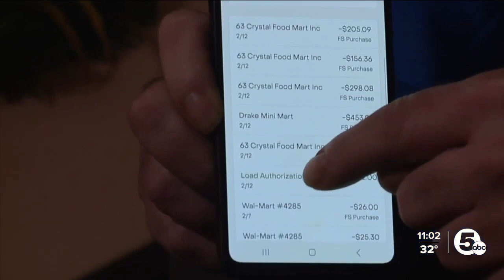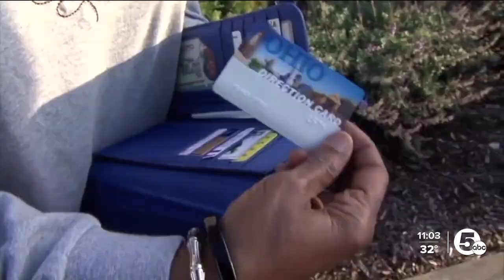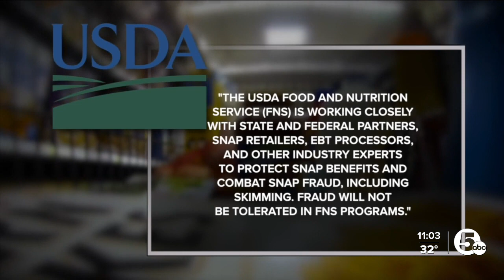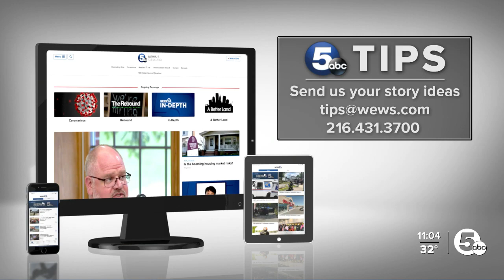Gee Chance, seems to be a huge issue right now in Ohio $1,400 in food stamps stolen electronically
Seems like Chance lost his Food stamps.. lol